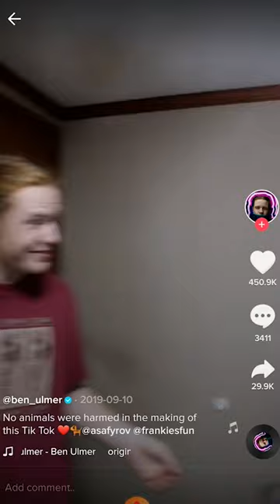DID He THROW a PUPPY?!?! 😨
What happens when you mix a TikTok Saved Library with a little hungry Guinea Pig...? Hell

‣ sOcIaLs
Creepy Messy Hair Boy (Brayden)